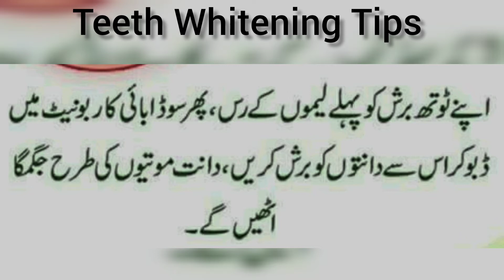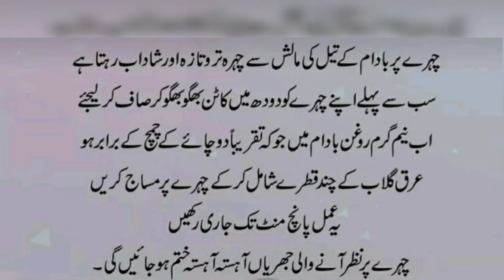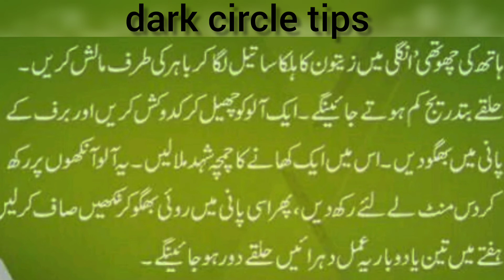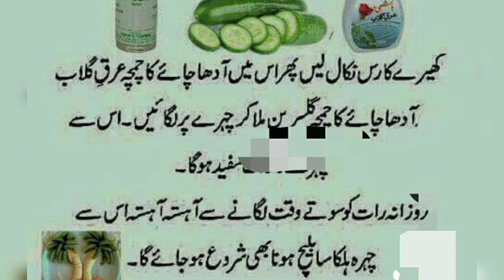Skin whiting Tips/Hand Whiting Tips/Dark Circle Tips/Beauty tips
hi friends
In today's video I am going to share information with you people, so that your skin will be white, your skin will be clean and you will definitely like this video if you like this video please like share and subscribe share thanks for watching

the fowolling credit by